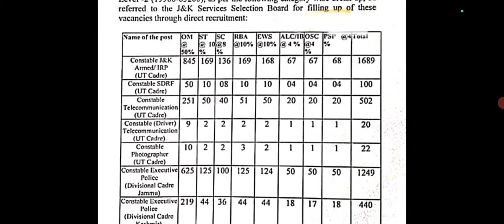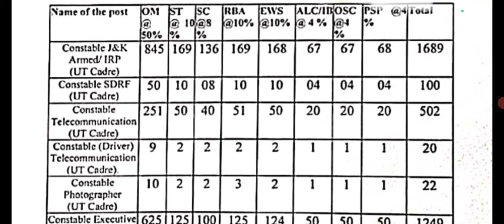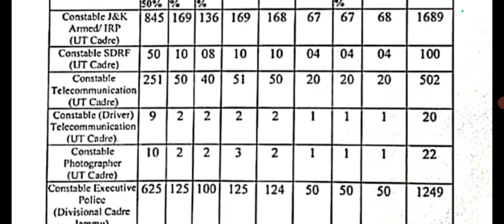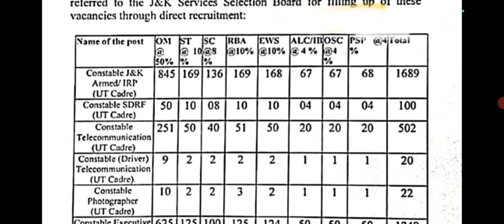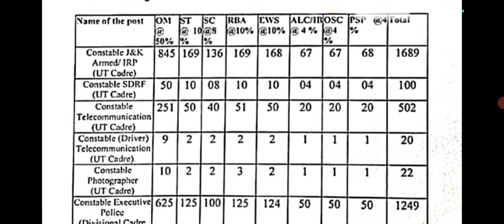JKP Police Armed / IRP / SDRF/ Exccutive / Telecommunication / Driver / Recruitment 2024 Vacancy